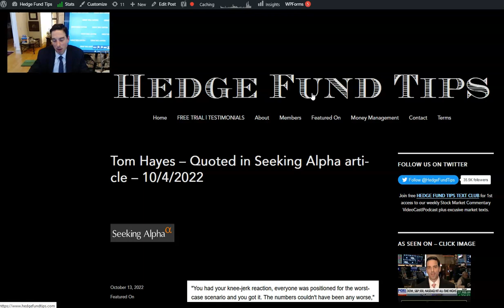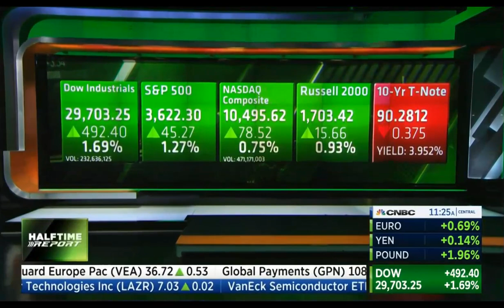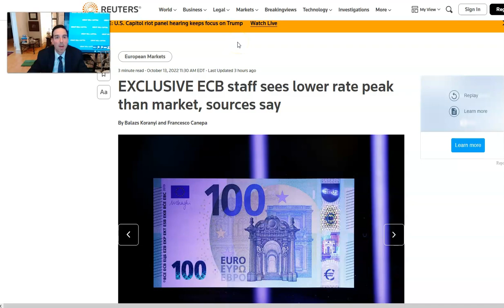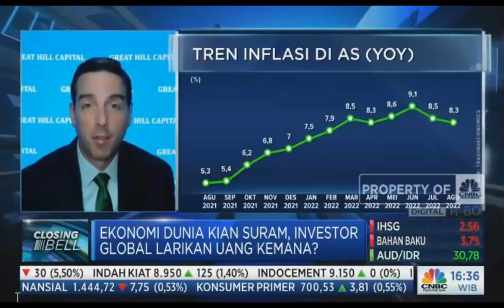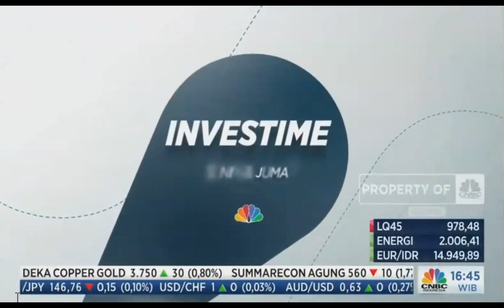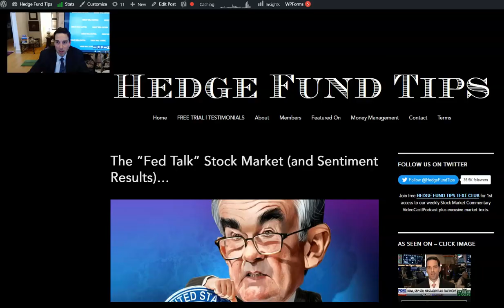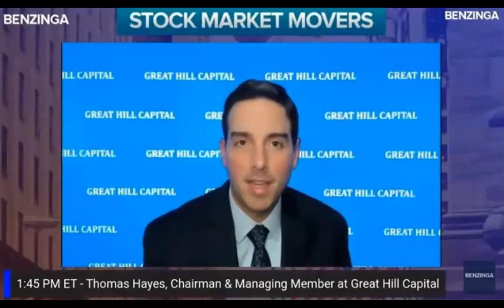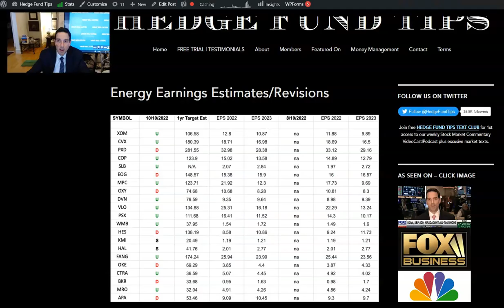Hedge Fund Tips with Tom Hayes - VideoCast - Episode 156 - October 13, 2022